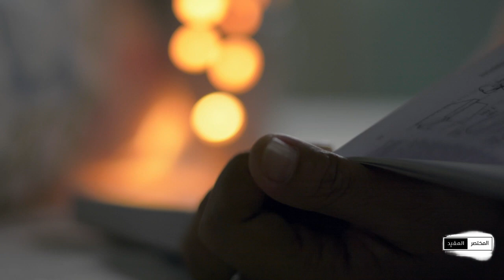المختصر_المفيد | أساطير الأولين - الجزء (1-2)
شدني سؤال ربما أجده غريب في عصرنا الحالي؛ (هل الأساطير حرام؟!) لا تهمني الإجابة بقدر أهمية شرح ما معنى أسطورة.

Video Footage: ===
Myself